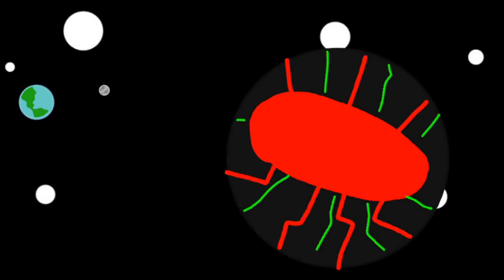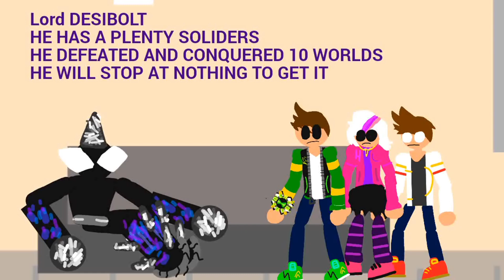S1 EP2:FIXING OURSELVES [B10XF]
MONSTERS,SECRETS,POWERS
BURN IS READY
WITH HIS NEW FOUND ABILITIES AND FRIENDS
NOTHING CAN STAND HIS WAY
OR
HE TRIED OF HIS ABILITIES.